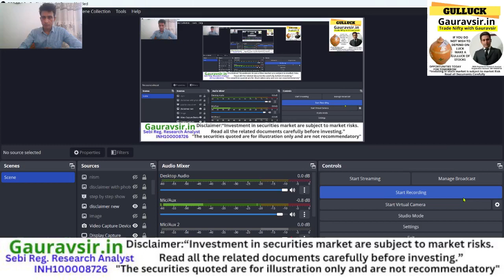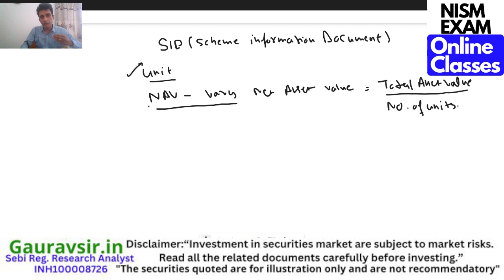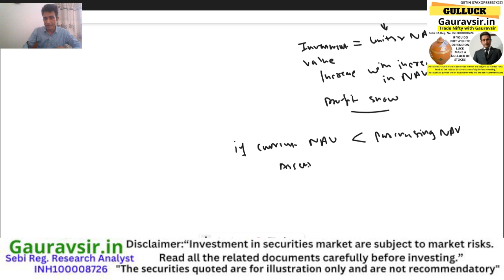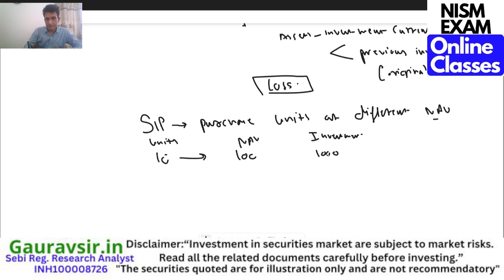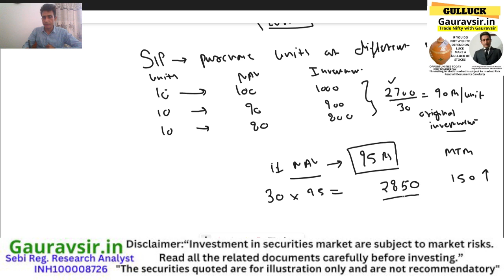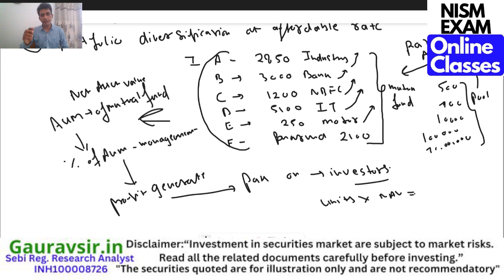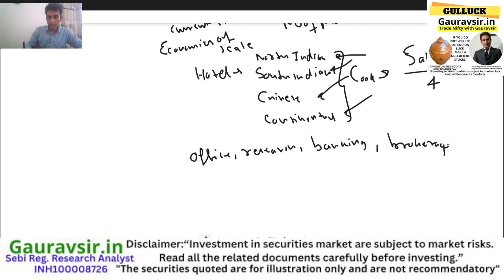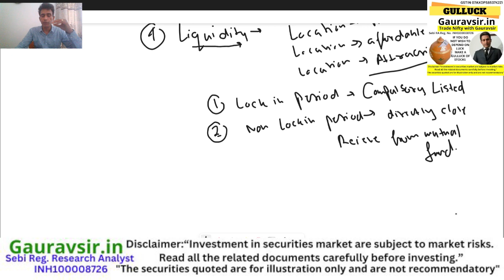NISM Mutual Fund Distributor Exam Online Classes Lecture No.3 by gauravsir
READ STEP BY STEP BANKNIFTY BOOK AUTHORED BY ME
Gulluck of Stocks Near 100
Gaurav Sharma
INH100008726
GauravSir.in
1. NISM Investment Adviser (Level 1)  Certification Examination
2. NISM Investment Adviser (Level 2)  Certification Examination
3. NISM Mutual Funds Distributors Certification  Examination
4. NISM Research Analyst Certification Examination
5. NISM Equity Derivatives Exam
6. NISM Currency Derivative Exam
7. NISM Interest rate derivative Exam
8. NISM common Derivative Exam